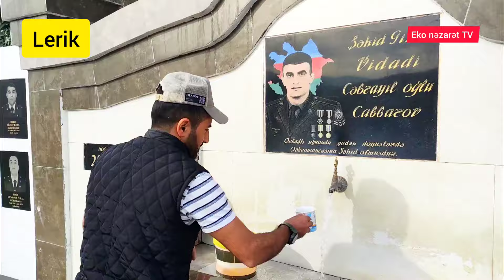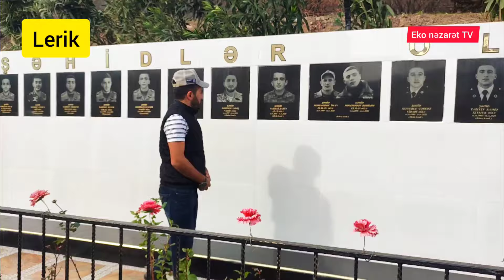Lerik Allah cəmi şəhidlərimizi rəhmət eləsin